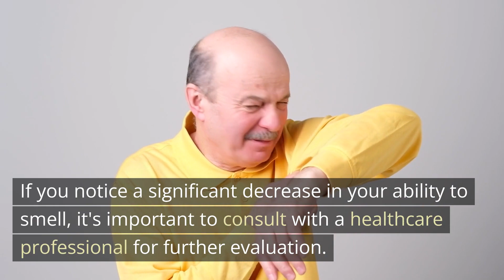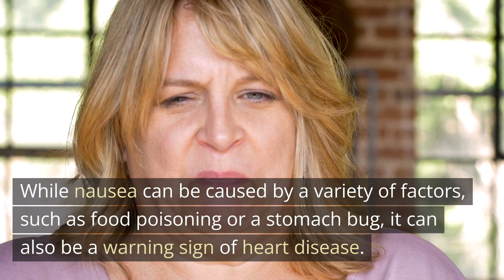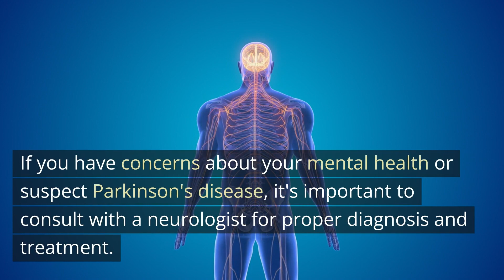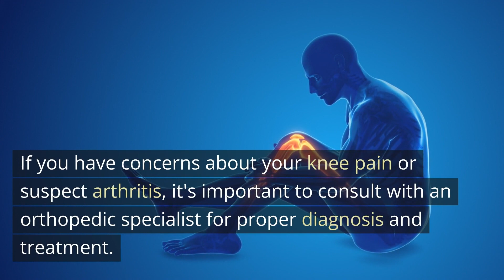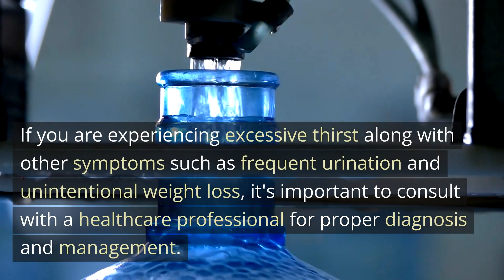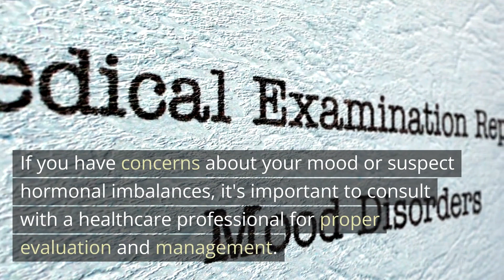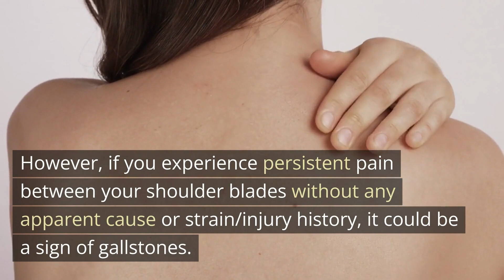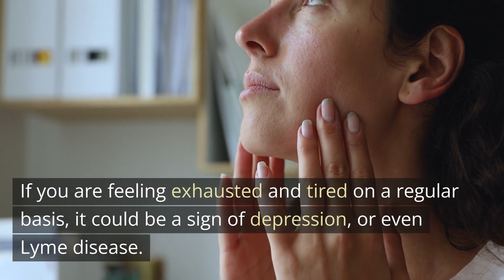Warning Signs to Look Out for If You Are Over 40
🚨 Are you over 40? It's time to tune in to your body's signals! 🚨 In this eye-opening video, we uncover the 30 warning signs you simply can't afford to ignore. From loss of smell to unexpected weight loss and beyond, each symptom could be a crucial clue to your health and well-being. 🧐

Join us as we delve into the nuances of each sign, empowering you with knowledge to take charge of your health journey. Discover the subtle hints your body might be sending about conditions like Alzheimer's, diabetes, heart disease, and more. With expert insights, we're here to guide you through recognizing symptoms that warrant a closer look.

We provide practical tips for monitoring your health and strategies for seeking medical advice when necessary. By staying informed, you can be proactive about your well-being and potentially avert serious health issues.

🌟 Don't let these warning signs slip under your radar! Register now for a future of vigilance and vitality. And remember, your health is your wealth—let's protect it together!

Make sure you're equipped to recognize these disease-fighting telltales by watching our latest nutrition-focused video. What you'll learn could transform your approach to your golden years. 🌿

Stay up-to-date and sign up for our newsletter to get the latest on healthy living straight to your inbox. Your journey to a healthier, more vibrant you starts right here!

CHAPTERS:
0:00 - Introduction to Health Symptoms
0:24 - Anosmia: Loss of Smell Causes
0:47 - Causes of Abdominal Bloating
1:16 - Reasons for Unexpected Weight Loss
1:46 - Blurry Vision Explained
2:13 - Understanding Nausea Symptoms
2:34 - Gum Recession: Dental Health
3:02 - Neck Stiffness Concerns
3:30 - Managing Anxiety Symptoms
4:07 - Chronic Fatigue Identification
4:46 - Photophobia: Light Sensitivity Issues
5:22 - Mood Changes: Humor Fluctuation
5:48 - Tingling Hands: Neuropathy Signs
6:15 - Knee Pain Causes and Relief
6:48 - Heartburn: Acid Reflux Explained
7:19 - Persistent Coughing Explained
7:48 - Excessive Thirst: Dehydration Risks
8:21 - Flushed Skin: Red Face Causes
8:57 - Understanding Sadness and Depression
9:43 - Stomach Ache: Gastrointestinal Health
10:31 - Dizziness: Balance and Vertigo
11:05 - Calf Pain: Muscle Strain or DVT?
11:43 - Shoulder Blade Pain: Musculoskeletal Health
12:16 - Hematuria: Blood in Urine Causes
12:39 - Headaches: Types and Triggers
13:00 - Erectile Dysfunction: Men's Health
13:14 - Exhaustion: Fatigue Beyond Tiredness
13:22 - Itchy Skin: Dermatological Conditions
13:31 - Night Sweats: Potential Causes
13:41 - Memory Issues: Forgetfulness
13:50 - Skin Moles: When to Worry